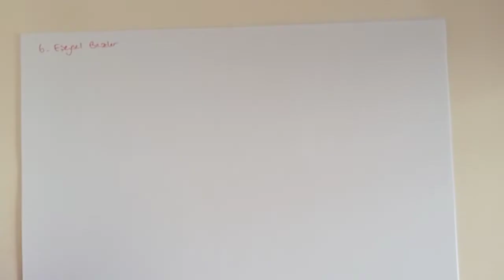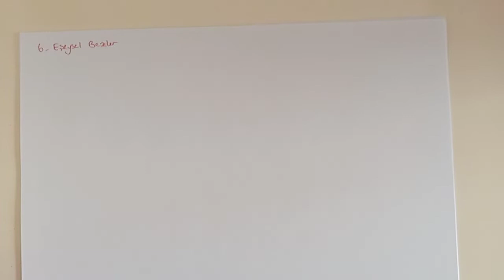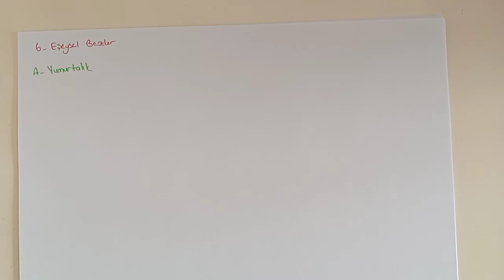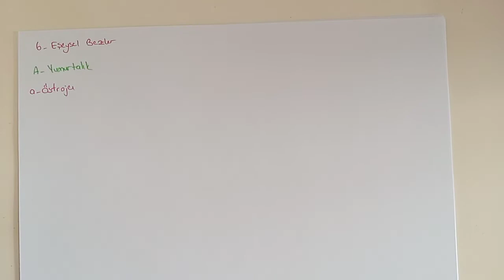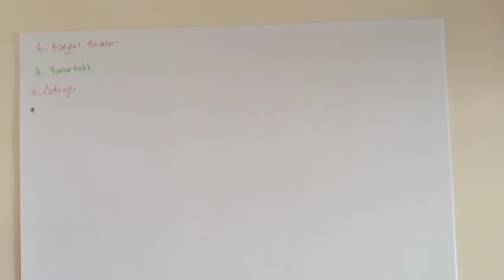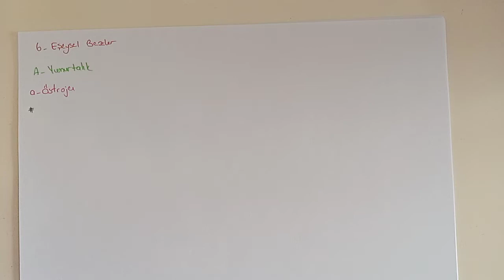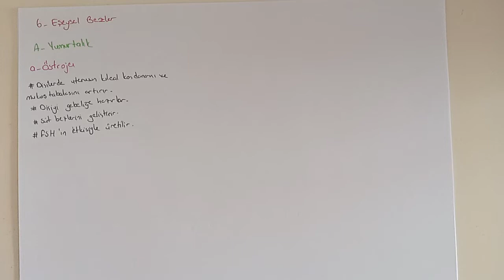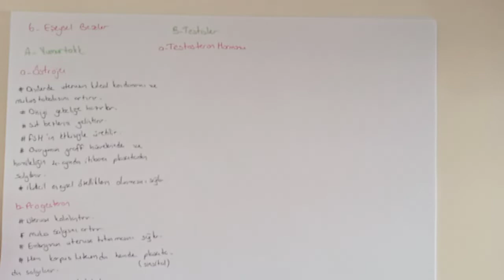166) Endokrin Sistem / Pankreas , Timüs , Epifiz , Eşeysel Bezler - ÖABT BİYOLOJİ